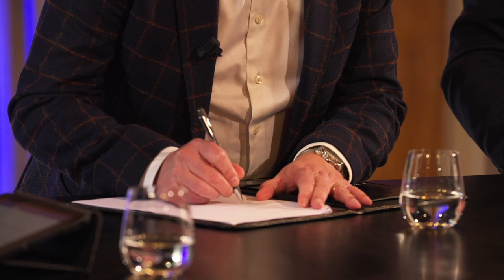Ankündigung der Übernahme von Wemmers Tanktransport